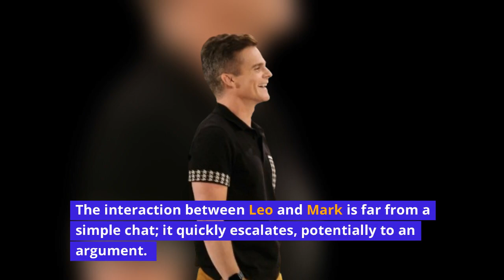Days of our lives Wednesday Episode: June 12 2024 Full Spoilers - 12/6/2024 Update Spoilers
Days of our lives spoilers

days of our lives today's full episode